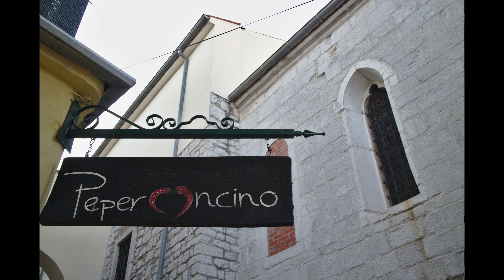Kroatien: Lovran Altstadt am Tag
Lovran Altstadt am Tag

Fotos: EOSM mit EFM 22mm Canon